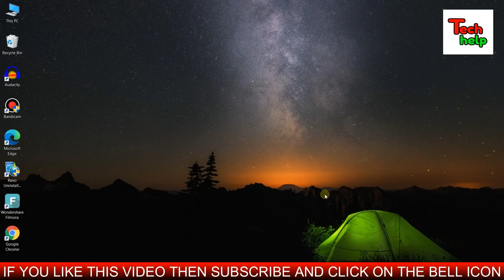No More Battery Needed..Lifetime Free Power For Any Clock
Friends in this video we will learn how to run clock without battery..It is a 220v clock circuit and by this circuit we can easily run any clock by direct 220 volt ac..Lifetime battery..